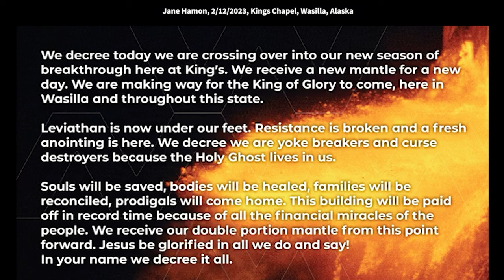Jane Hamon: Glory Carriers Overcoming the Spirit of Leviathan (Isaiah 27:1)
Jane speaks at King’s Chapel in Wasilla, Alaska, on 2/12/2023. Quotes: Isaiah 27:1 says, "In that day the Lord with his sword and great and strong sword shall punish Leviathan, the piercing serpent. Even Leviathan, that crooked serpent, and he shall slay the dragon that is in the sea." If you study Job chapter 41, these are characteristics of Leviathan: He hates prayer. He hates revival. He resists the move of God. He hates unity, filled with pride, filled with arrogance, prayerlessness, very stubborn and resistant. So, every time you volunteer and serve, you strike a blow at Leviathan. It's a spirit of fear and intimidation. It's a spirit of religion. It produces hopelessness, fear, apathy, strife and contention.”

I'm going to Isaiah 27:1
Because it's very clear what you guys have been up against.
It says, Isaiah 27:1, It says,
"In that day the Lord with his sword
and great and strong sword shall punish Leviathan,
the piercing serpent.
Even Leviathan, that crooked serpent.
And he shall slay the dragon that is in the sea."
I have no doubt that this is what
you've been coming up against.
You know why?
Because listen to the characteristics.
If you actually studied out in Job chapter 41,
these are some of the characteristics.
He hates prayer. He hates revival.
He resists the move of God.
He hates unity, filled with pride,
filled with arrogance, prayerlessness,
very stubborn and resistant.
Does this sound like things
that you've come up against even in your normal life here?
It's a covenant breaking spirit, a divisive spirit.
It refuses to serve.
So, every time you volunteer and serve,
you are striking a blow at Leviathan.
It's a spirit of fear and intimidation.
It's a spirit of religion.
It produces hopelessness, fear, apathy,
strife and contention.
I know I'm firing a lot of things at you,
but I just want to show you,
I didn't come up with this last night after he preached.
This is what the characteristics of Leviathan are.
And this is everything they've come against.
It hates the move of God.
It twists communication, it twists understanding
it twists contracts, it twists agreements
and tries to break them.
It's antichrist, it's humanistic
it's filled with atheism, agnosticism
and God's raised King's Cathedral up to take it down.
Now, when you look at that scripture, it's very interesting
because they call Leviathan the piercing serpent
and the crooked serpent.
So let's look at what those words mean in Hebrew.
It's very interesting.
The word piercing means to drive you away
and put you to flight.
Isn't that what Leviathan tried to do?
To drive you away and put you to flight.
The word crooked means bent, twisted,
distorted, to be bent out of shape.
Anybody here ever get bent out of shape?
You don't have to raise your hand, okay?
And the word serpent there means to hiss or whisper a spell
of witchcraft and divination.
See, you guys have not just been up against
natural circumstances.
You've been up against a spiritual stronghold.
But on the other hand, I want to release something over.
If you wouldn't mind just standing to your feet.
A number of days before we came here,
this is what the Lord just showed me.
Just lift your hands up.
The Lord said, "When he sees what's happening here today,
he says, I see glory carriers.
I see a remnant in this state
that is rolling out a red carpet.
And I had this vision, and in this and in this vision,
we were rolling out a red carpet for the king of glory.
And then Pastor Daniel got up last night
and said the worship team
is rolling out a red carpet up to heaven.
I wrote this like five days ago,
that we are rolling out a red carpet for the king of glory,
and it's reaching up to his throne,
breaking open the atmosphere.
But then I saw another carpet coming down from heaven
and as it rolled out, it was shimmering, shiny gold.
A trumpet blasted and it was declared,
"Make way for the king of glory."
He is coming as the Psalms 24, Jehovah Shaba O.
The Lord, strong and mighty in battle.
The Lord of the angel armies, the king of glory
is descending upon this state,
the state that is called to carry his glory,
a glory state, a watchman state,
watching in the heavens and watching in the earth,
a gateway state for the Lord of hosts.
Your numbers may be small, but you are mighty.
Watch how God will do much with a few.
His glory will spark fires all over this state.
Then I saw 10 ladders in 10 cities
where contending prayer has gone up.
The sky looked dark, but the angelic ladders
were penetrating the atmosphere with light.